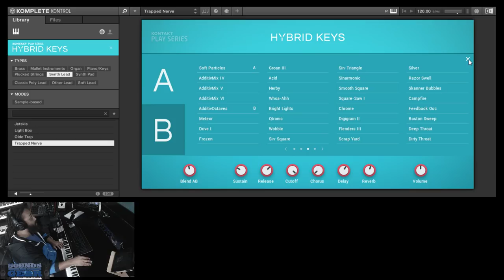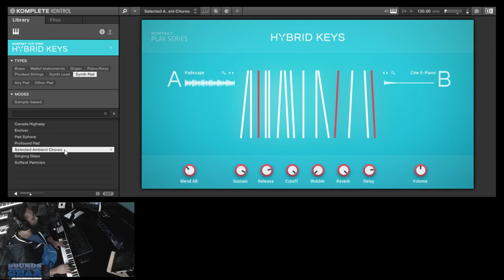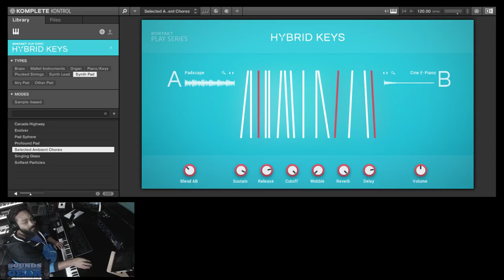Checking out Native Instruments Hybrid Keys - Komplete 12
I know this has been out for a while, but Hybrid Keys is one of the instruments I was actually interested in checking out in the Komplete 12. It's been a minute since it came out but I'm finally getting some time to check it out. Let's see what's up!

Video Gear:

Panasonic Lumix G7
Sony X3000
Rode VidoeMic Me
Dell XPS 15 Laptop

Video Software:

Vegas Pro: Vegas Pro
Techsmith Camtasia
Sound Forge Audio Studio

I am an affiliate partner for some of my favorite trusted brands such as: zZounds, Amazon, Sample Logic, Loopmasters, DopeVST, MSX, IK Multimedia, Synthrotek, Pro Audio Files, B&H Photo, Magix, etc.